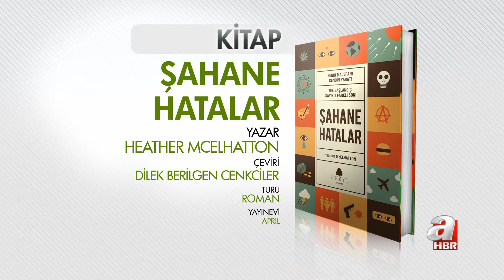A HABER'DEN KİTAP TAVSİYELERİ